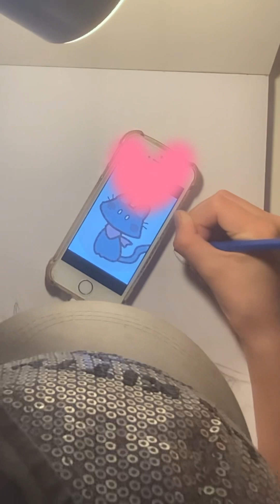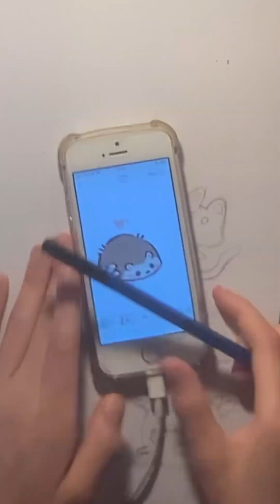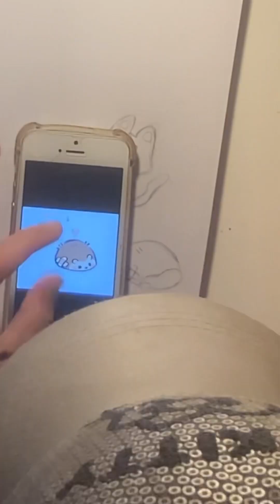25 min Challenge🙊 🌿Beeeee🌿Yourself🌿!🌿